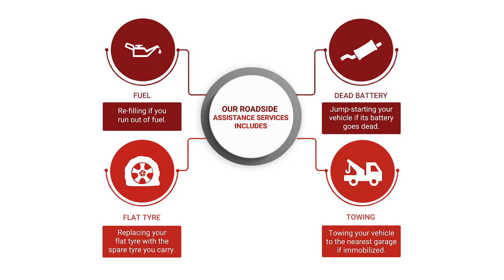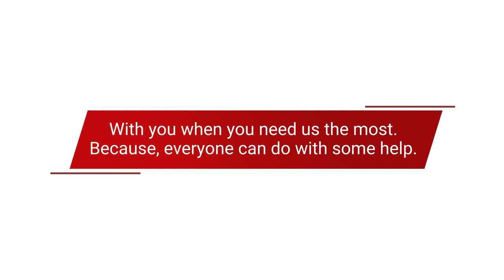Future Generali’s Road Side Assistance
Our services include emergency towing assistance, fuel delivery, vehicle key service, cab assistance and accommodation.